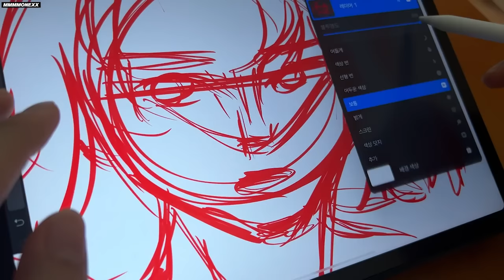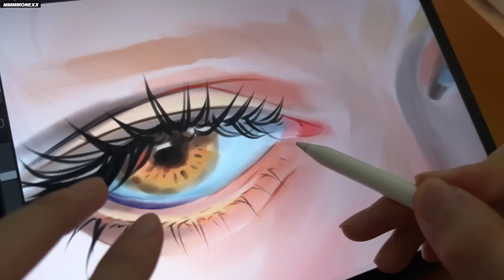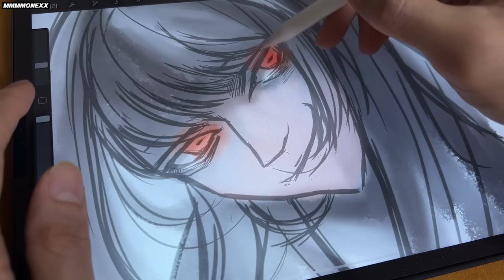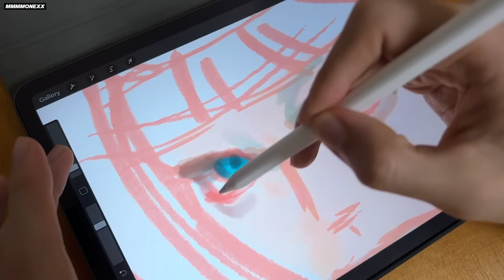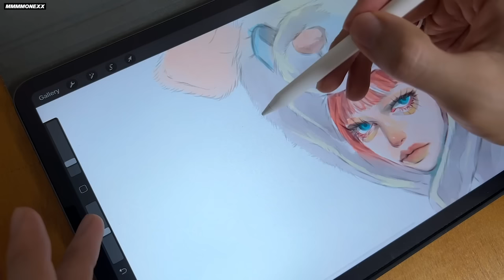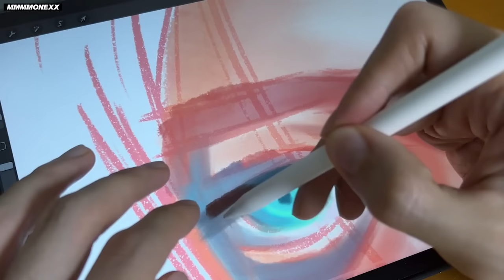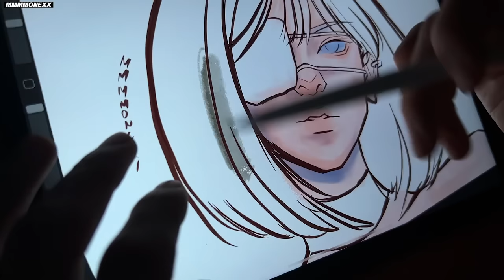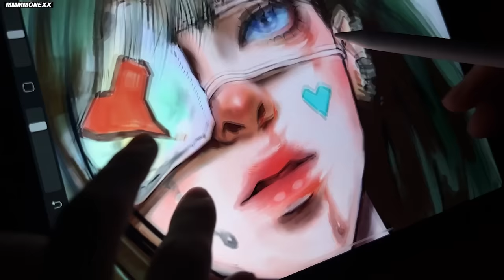✍🏻 "1 HOUR" SATISFIED IPAD DRAWING SOUND - ASMR - ✍🏻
주무세요~